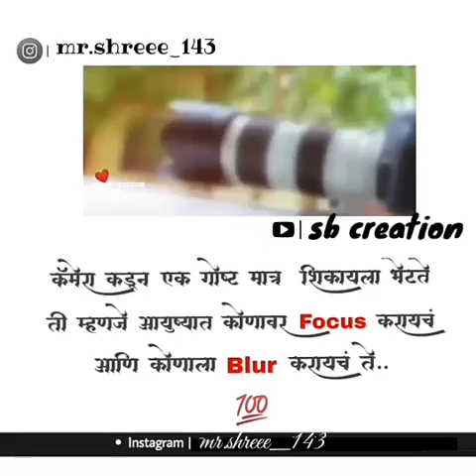whatsapp status new 2020 download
Insta on√. Mr_shreee_143